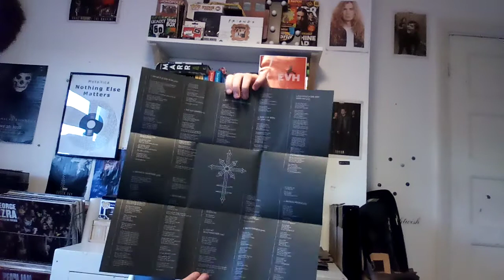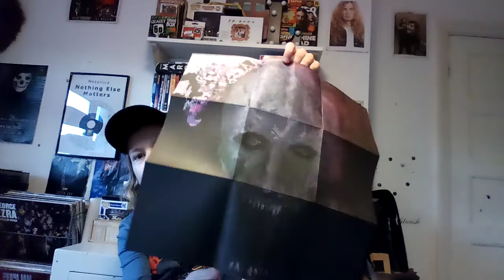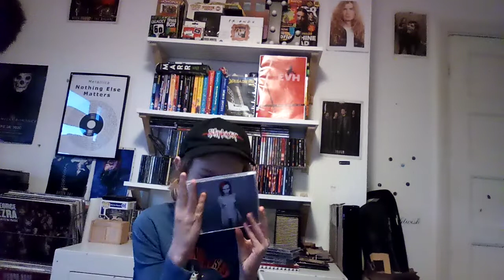Marilyn Manson Albums Ranked - Rank It Episode 3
This is my personal opinion on my ranking of Marilyn Manson Albums.